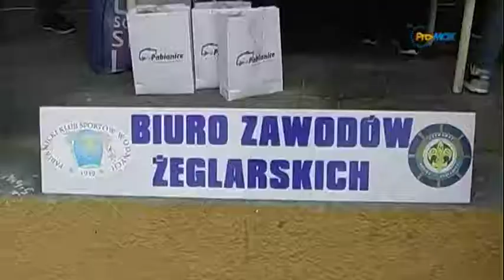XV Regaty o Puchar Prezydenta Miasta Pabianic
7 października 2017 roku na terenie Miejskiego Ośrodka Sportu i Rekreacji - Businki w Pabianicach odbyły się XV Regaty o Puchar Prezydenta Miasta Pabianic w klasie optimist. Organizatorami przedsięwzięcia był: Pabianicki Klub Sportów Wodnych, Retmanat Drużyn Wodnych Hufca ZHP Pabianice, Urząd Miasta Pabianice.
W zawodach wzięło udział łącznie 19 osób w przedziale wiekowym 8-16 lat głównie ze środowiska harcerskiego z Pabianic i okolic.
Podczas regat odbyły się dwa biegi eliminacyjne, a następnie bieg finałowy, do którego zakwalifikowały się 4 pierwsze miejsca z biegów eliminacyjnych. Po przeprowadzeniu regat wyłoniono zwycięzców:
I miejsce – Aleksander Ciemnoczołowski
II miejsce – Anna Bendkowska
III miejsce – Nataniel Sikora
Nagrodę dla najmłodszego uczestnika przyznano Krzysztofowi Skwarneckiemu.
Sędzią głównym regat był Mikołaj Bobowicz ze stowarzyszenia „Żagiel dla Dzieciaka”.
Po zasadniczych regatach odbył się również jeden bieg w kategorii „open”. Biuro regat przyjęło maksymalną ilość zgłoszeń – 10. I miejsce zajęła Anna Bendkowska.
Nagrody wręczał Prezydent Miasta Pabianic – Grzegorz Mackiewicz oraz Prezes PKSW – Krzysztof Grzegorek. Każdy z zawodników otrzymał dyplom; osobom na podium zostały przyznane nagrody rzeczowy w postaci literatury żeglarskiej oraz praktycznych gadżetów, a także materiały promocyjne Miasta Pabianic.